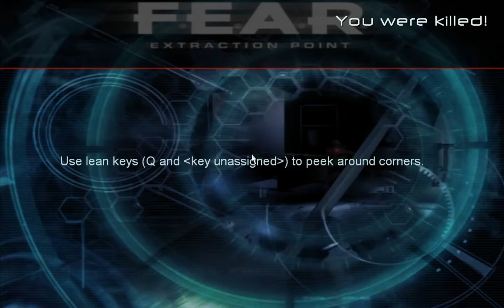[1/1] F.E.A.R Extraction Point - Ep:6 - [Interval 03: Descent] - Terminus [NC]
[Let's Play F.E.A.R] [DLC: Extraction Point]

Difficulty: Extreme
Chapter: [0/6]
Maximun HP: [100/155]
Deaths: 0
Health Boosters: [0/11]
Reflex Boosters: [0/6]
With/Without Commentary: Without [With commentary will come A.S.A.P]
[Interval 03 - Descent - Terminus]